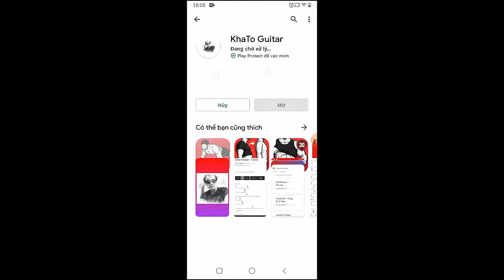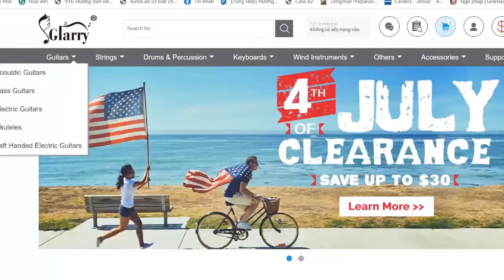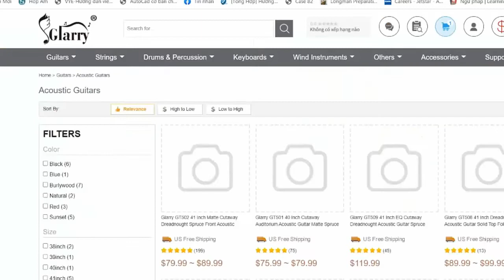David Kushner - Burn | Guitar Tutorial